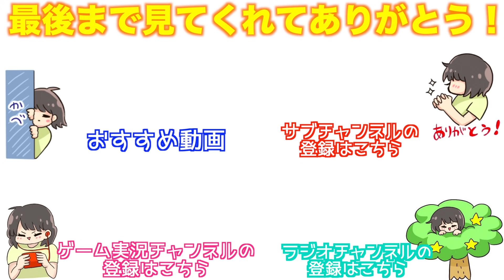【無言飯テロシリーズ】恵方巻き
どうも✋恵方巻きの正しい食べ方がよくわからなかったみっきーです。
口を離して良いのかダメなのかがわからなくて結局普通に食べた感じになりました🤔
あ、恵方巻きの次に食べてたところてん。なんで節分に食べてるのかがわかった人はかなりすごいと思います😬

▽みっきーやふれんずへお手紙、プレゼントを送る宛先▽
〒106-6137
UUUM株式会社　みっきー宛